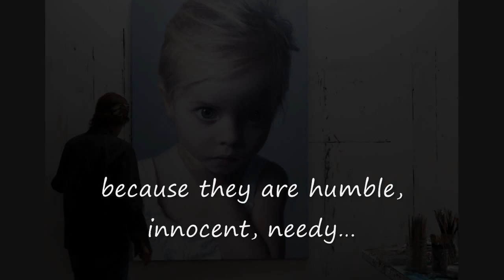Paintings by Gottfried Helnwein.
It is not photography but paintings.
Children are loved by God because they are humble, innocent, needy…
And children are specially hated by Devil.
Devil specially wants to hurt children.